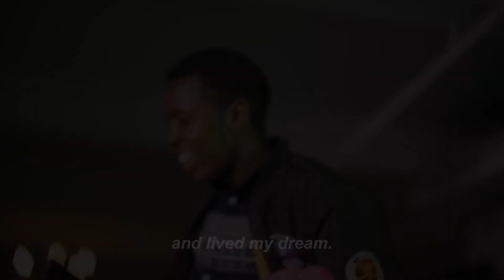Jefferson Kang’acha: Sustainable Farming in Kenya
Meet our 19-year-old Earth Day hero who is spearheading sustainable farming efforts in Kenya!
Filmed at Gibson Studios NYC. Music by Gary Bencheghib.